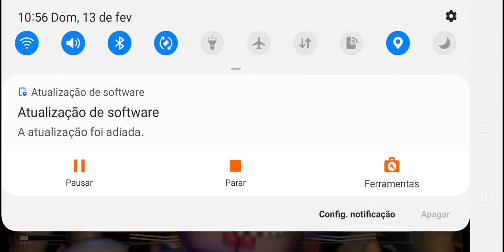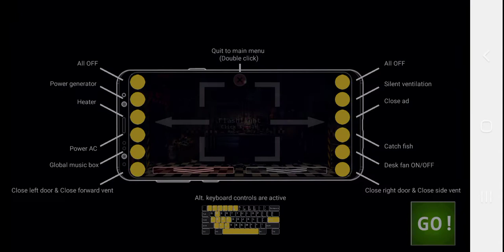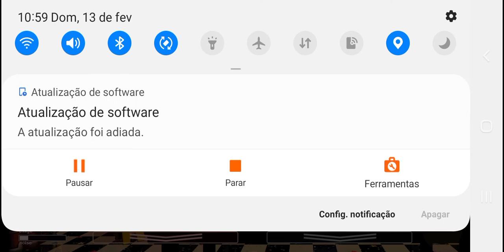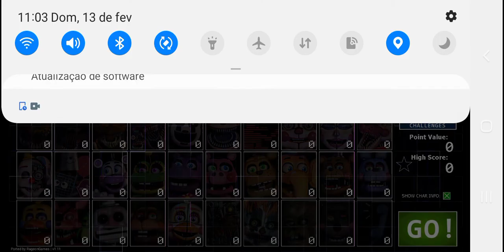me borrei todo: ultimate custun night, ucn